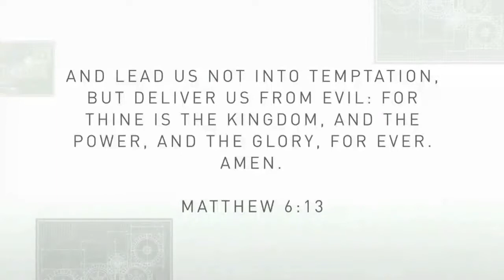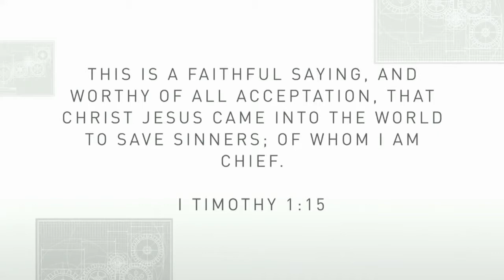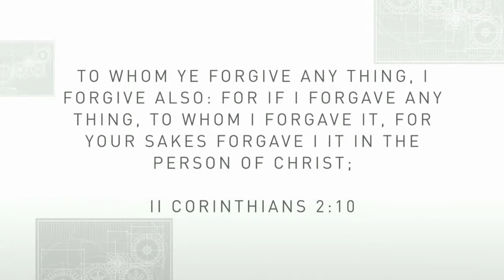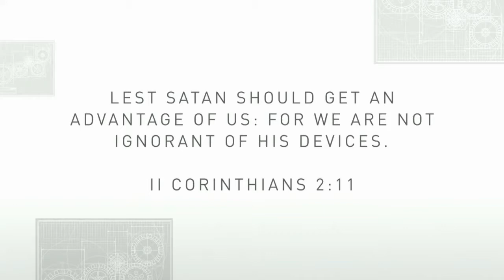As We Forgive Our Debtors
Pastor Marc Likins | May 28, 2014